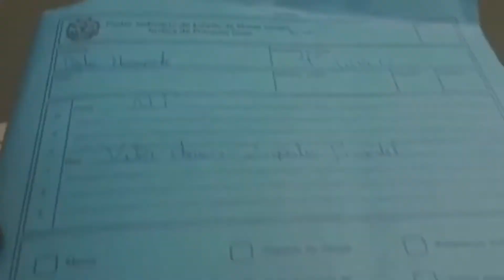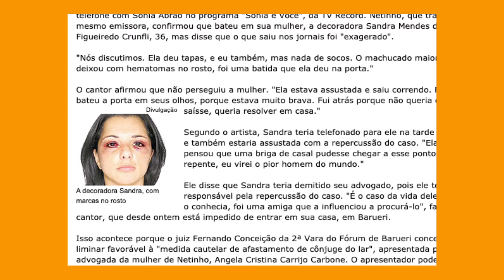ARTISTAS AGRESSORES DE MULHERES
O Ligue #180 é um serviço de utilidade pública essencial para o enfrentamento à violência contra a mulher. Além de receber denúncias de violações contra as mulheres, a central encaminha o conteúdo dos relatos aos órgãos competentes e monitora o andamento dos processos.

O serviço também tem a atribuição de orientar mulheres em situação de violência, direcionando-as para os serviços especializados da rede de atendimento. No Ligue 180, ainda é possível se informar sobre os direitos da mulher, a legislação vigente sobre o tema e a rede de atendimento e acolhimento de mulheres em situação de vulnerabilidade.

Editor / diretor e designer
acompanha minhas coisas: